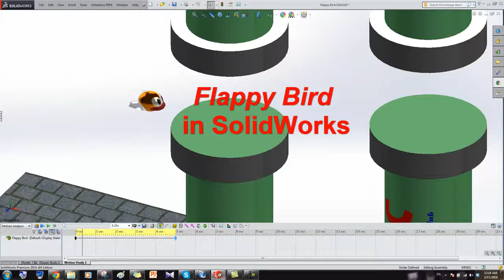[SADC] - SolidWorks Motion Study - Flappy Bird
CÂU LẠC BỘ SADC
Nhà A4 - Khu nhà ở Quân Đội - 468/23 Phan Văn Trị - Phường 7 - Quận Gò Vấp - Tp.HCM
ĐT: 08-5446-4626